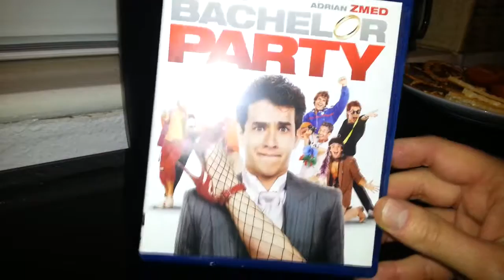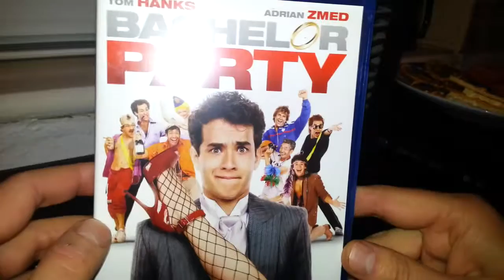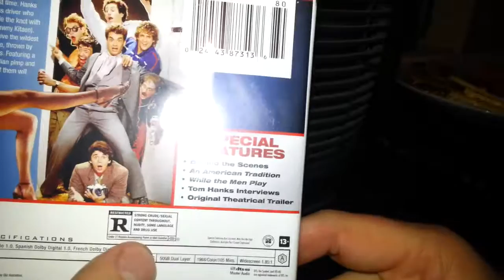Bachelor Party Blu-Ray Product Review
A product review of Bachelor Party on Blu-Ray. Warning! This Blu-Ray is region 1 only and will not play on any UK Blu-Ray players unless you have a multiregional Blu-Ray player.